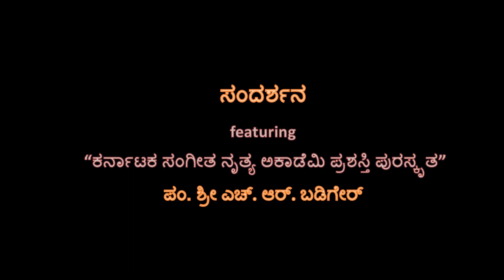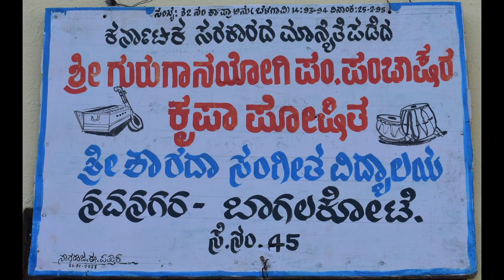SANDARSHANA | PT. H. R. BADIGER | AALAP SCHOOL OF MUSIC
HELLO EVERYONE,
KARNATAKA SANGEETHA NRITHYA ACADEMY AWARD WINNER PT. HANUMANTHAPPA RAAMAPPA BADIGER HAS CONTRIBUTED HIS WHOLE LIFE TO PROMOTE CLASSICAL MUSIC. DO WATCH THW FULL VIDEO TO KNOW MORE ABOUT HIM AND HIS CONTRIBUTION.